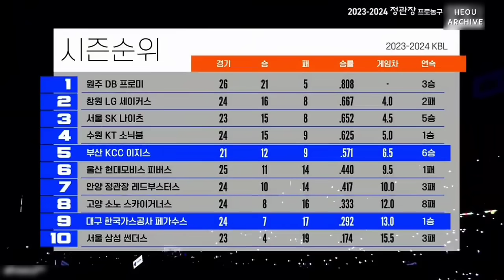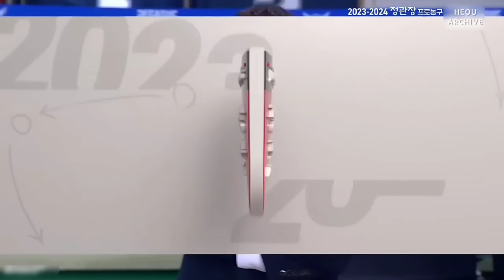[KBL 3R] 허웅 CUT 대구 한국가스공사 vs 부산 KCC 231225 (Heo Ung Cut KOGAS vs KCC)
허웅: 14 PTS, 2 REB, 5 AST (30:00 MIN)

2PT: 0/1 (0%)
3PT: 4/5 (80%)